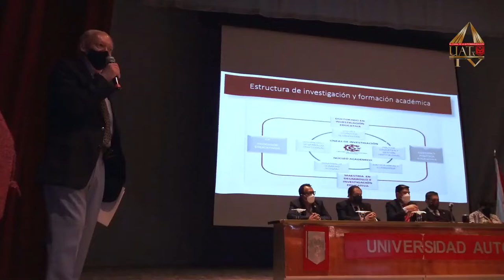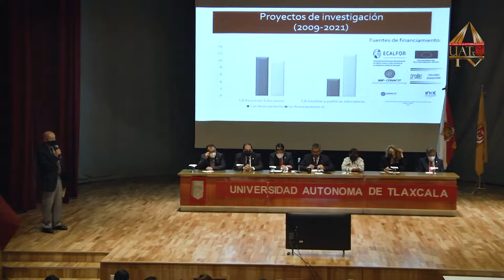Inauguración del Centro de Investigación Educativa | Universidad Autónoma de Tlaxcala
Estimados colegas, profesores, estudiantes e investigadores que nos han acompañado en las actividades académicas que hemos realizado desde hace 36 años.
Nos complace comunicarles que, como reconocimiento a la trayectoria académica del Posgrado en Educación, el Consejo Universitario de la Universidad Autónoma de Tlaxcala acordó este día, 31 de enero, transformarlo a Centro de Investigación Educativa. Se constituye como un espacio de investigación y difusión del conocimiento y la cultura que albergará nuestros actuales y nuevos programas de posgrado.
Hoy ha sido un día de cumplir sueños, porque también se ha inaugurado el edificio que albergará a este Centro de Investigación Educativa en el Campus Rectoría, lugar en el cual seguiremos realizando nuestras actividades académicas y el Congreso Internacional de Educación con un mayor compromiso de coadyuvar al análisis de los problemas del Sistema Educativo Nacional.
¡Esperamos verles prontamente!

Fuente: Dirección de Comunicación Social, Universidad Autónoma de Tlaxcala